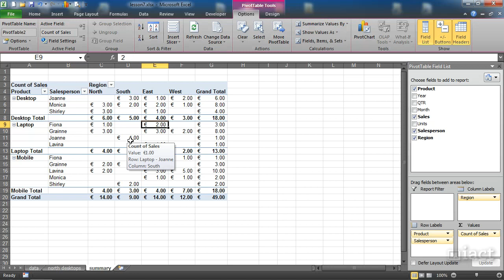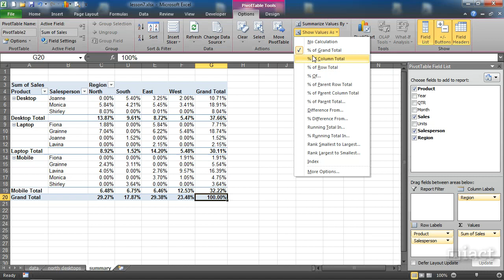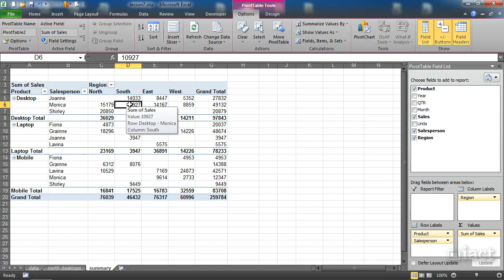Using the Calculations Setting in a Pivot Table - 210 Excel Pivot Tables